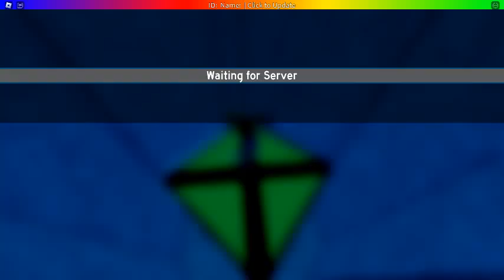Roblox Flood Ruins or Flood R